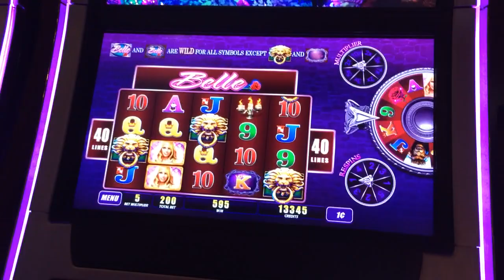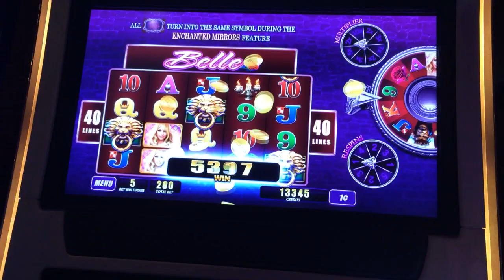Another great BELLE win! ($2.00 bet)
More wins from the picking bonus round of "BELLE and the ENCHANTED MIRRORS".  $2.00 bet.